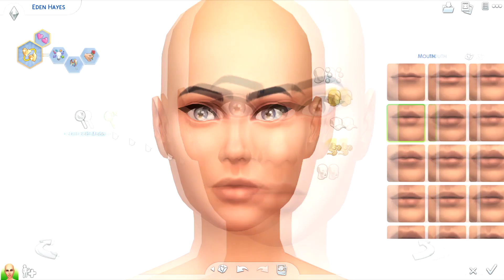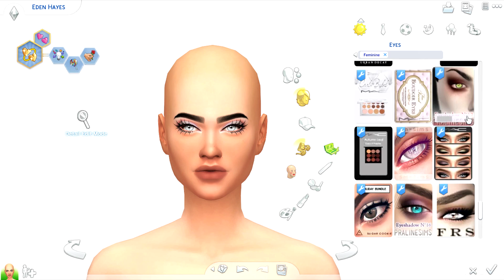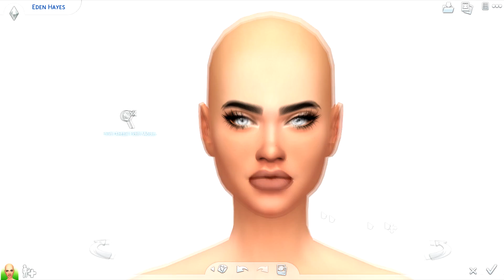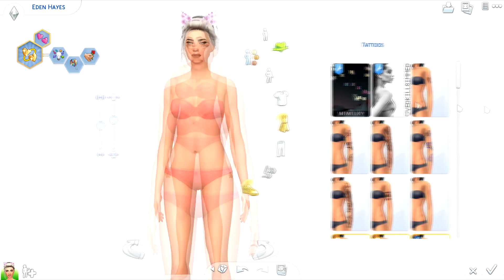The Sims 4 CAS: Lavender | FULL CC LIST & SIM DOWNLOAD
♡OPEN ME♡

How to download the sim:
1. Download all the CC.
2. Download and unzip the .zip folder.
3. Place the files from the .zip folder in Documents/Electronic Arts/The Sims 4/Tray

CC LIST:

•GENETICS•
HAIR:

•MAKEUP•
EYESHADOW:

OUTFIT:
TOP:

FAQ:
•What do you use to record?
Camtasia Studio 8's recorder

•Will you upload your mods/CC folder?
No, unfortunately CC creators do not allow people to upload their work. I reblog most of the custom content I download on Tumblr.

•Do you take builds/sims requests?
Yes! I love to hear what you all want me to build/create.

13